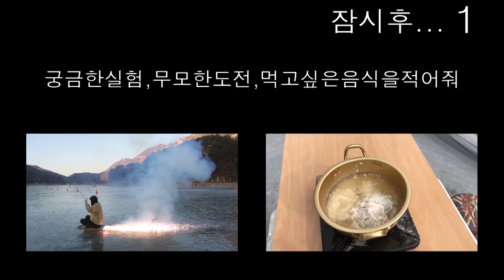[몰카] 엄마 앞에서 상남자처럼 요리하면 어떻게 될까?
[몰카] 쿠킹섹서가 요리를 참교육하는 모습을 본 엄마의 반응
상남자 vs 상여자